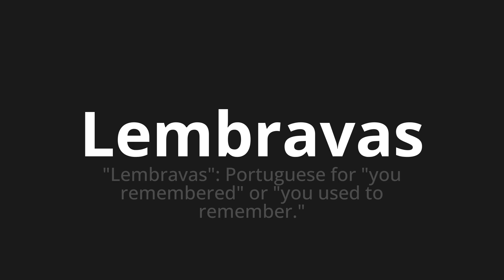How to pronounce Lembravas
Master the Pronunciation of 'Lembravas WHICH MEANS REMEMBER' - which means : "Remembrance": Portuguese for "You Remembered" or "You Used to Remember." 📝 with @PortuguesePronunciation 🎓🗣️ - [Your Guide to Portuguese]

Learn to pronounce 'Lembravas' perfectly in Portuguese with our easy and engaging tutorial by @PortuguesePronunciation! 📖📽️ In this comprehensive video, we provide you with native speaker examples 🗣️👂 and phonetic breakdowns 🎵 to ensure you get the pronunciation just right.

How to say Remembrance in Portuguese